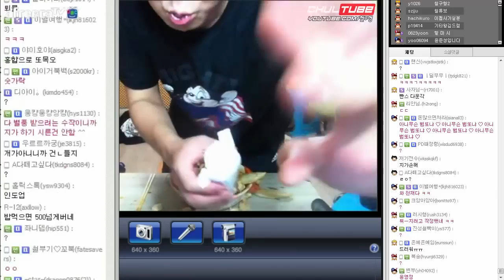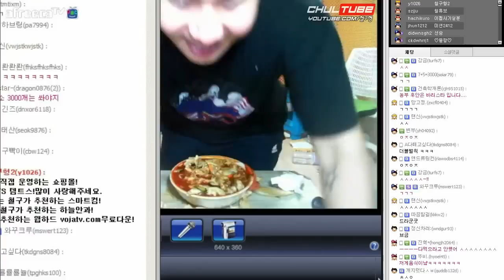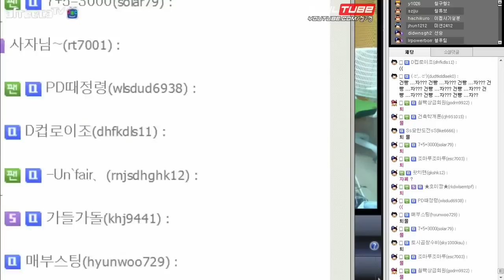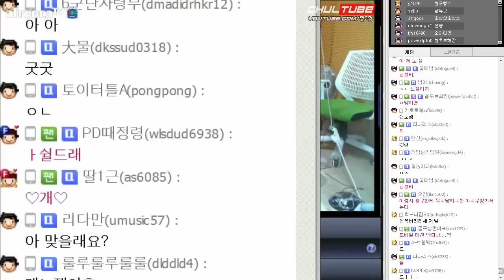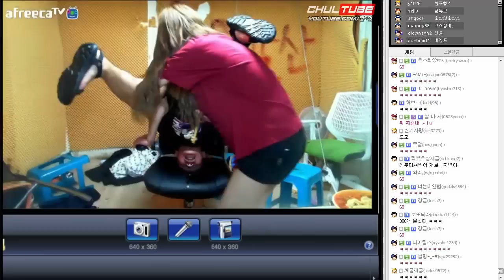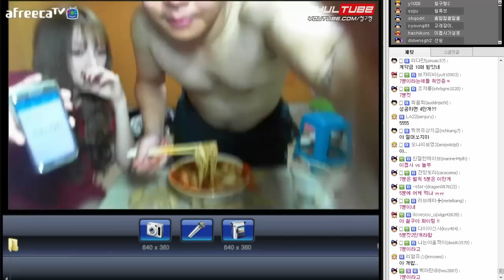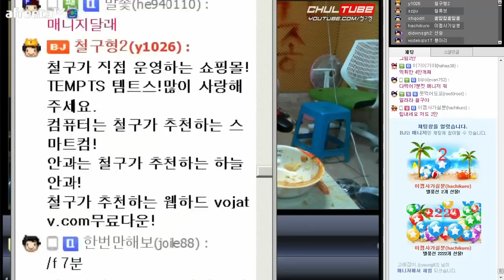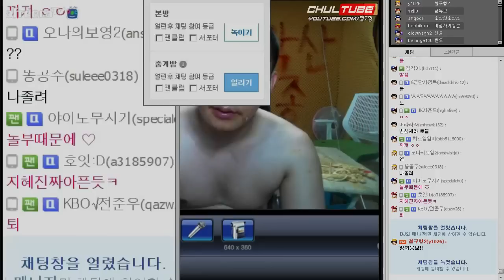철구 미션 먹방 (with 지혜) 탕수육+짬뽕 2부 (15.07.31방송) :: ChulgU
철구 미션 먹방 (with 지혜) 탕수육+짬뽕 2부